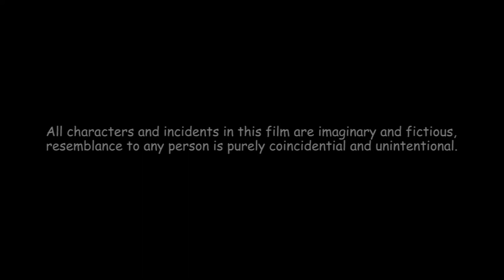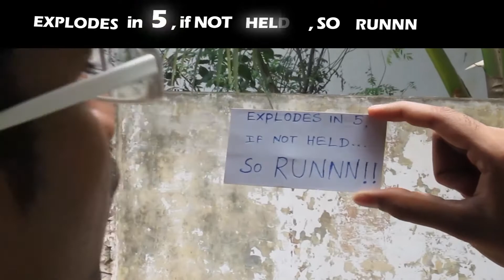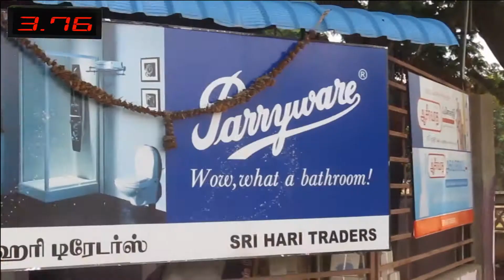Bhaag Bhaag shortfilm 2013 !!! :)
A 5 minutes fun filled short film with lots of surprises..:-) Its my fifth one !! :)